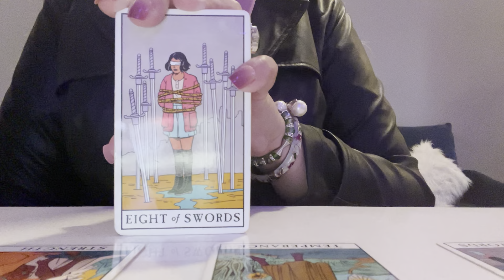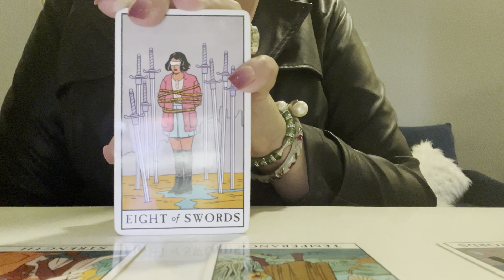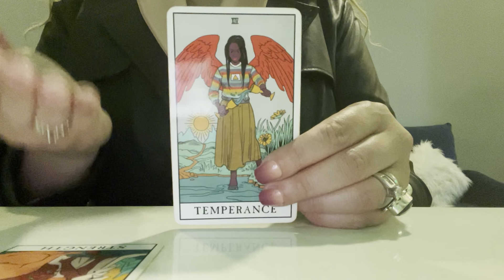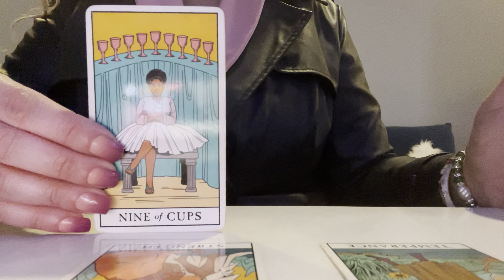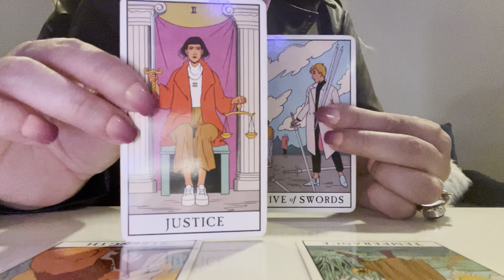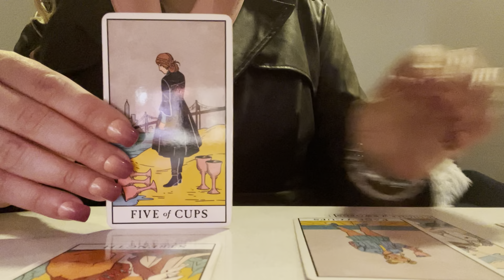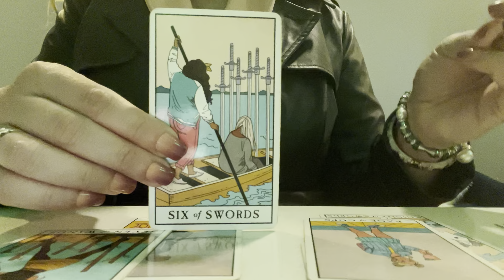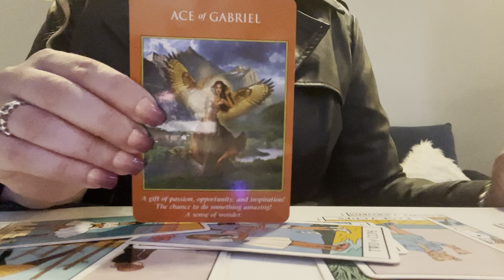💫 LIBRA ♎️ THEY MADE THE WRONG CHOICE!